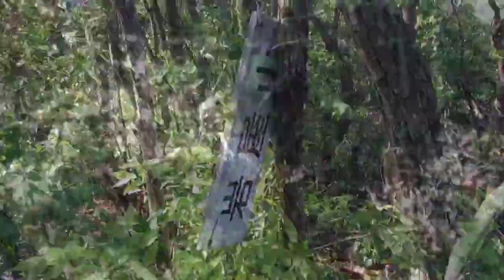山口県周南市 （鹿野上）岩屋山［ライオン岩］ 山頂 2014/05/03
山口県周南市鹿野上の岩屋山［ライオン岩］山頂の景色です。